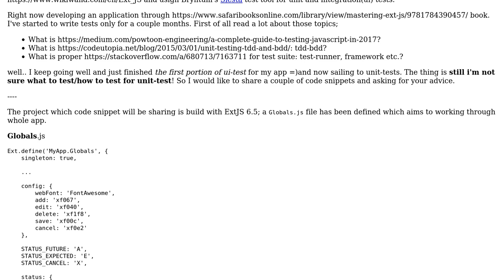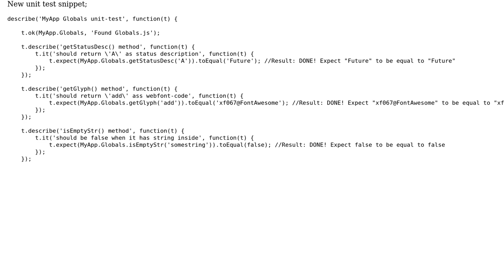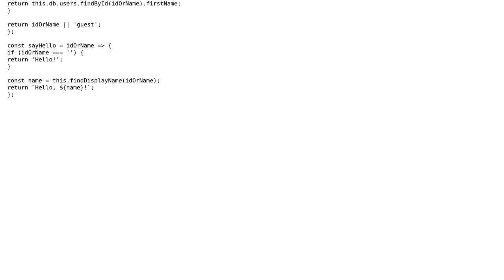Software Engineering: How to plan unit-test design/structure for Javascript?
With thanks & praise to God, and with thanks to the many people who have made this project possible! | Content (except music & images) licensed under CC BY-SA | Music | Images & others | With thanks to user Nuri Engin user Arseni Mourzenko and the Stack Exchange Network Trademarks are property of their respective owners. You are responsible for your own actions.